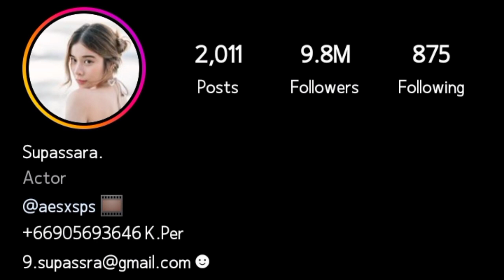Kao Supassara (เก้าสุภัสสรา) Lifestyle | Biography | Net worth | Income Facts | Family : Boyfriend